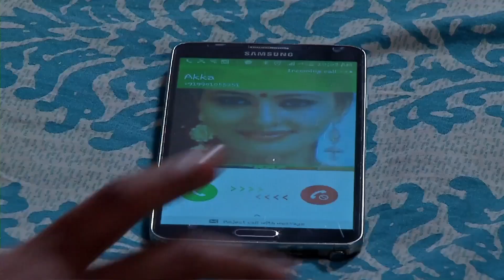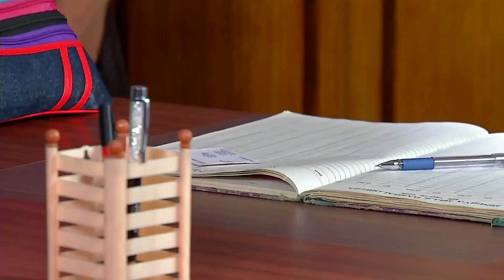Lakshmi Baramma | ಲಕ್ಷ್ಮೀ ಬಾರಮ್ಮ | Episode 947 | ಚಂದುವನ್ನು ತಿರಸ್ಕರಿಸುವ ಲಾವಣ್ಯಾ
ಲಾವಣ್ಯಳ ಸಂಪರ್ಕಕ್ಕೆ ಚಂದು ಸಮಾಧಾನಗೊಂಡರೂ ಆಕೆ ಅವನನ್ನು ಖುದ್ದಾಗಿ ಭೇಟಿಯಾಗಲು ನಿರಾಕರಿಸುತ್ತಾಳೆ. ಧ್ರುವನ ಬಗ್ಗೆ ಮಾಹಿತಿ ಹುಡುಕುವ ಅವನ ಅವಸರದ ಬಗ್ಗೆ ಅವನು ಅವಳಿಗೆ ಮನವರಿಕೆ ಮಾಡುವ ಮೊದಲು, ಅವಳು ಕರೆಯನ್ನು ಕಡಿತಗೊಳಿಸುತ್ತಾಳೆ. ಅವಳನ್ನು ಅವನು ಮತ್ತೆ ಹೇಗೆ ಹುಡುಕುತ್ತಾನೆ?

Chandu is relieved to get in touch with Lavanya, but she refuses to meet him in person. Before he can convince her about his urgency to find information about Dhruva, she disconnects the call. How will he find her again?

Lakshmi Baramma is the story of the young and naive Lakshmi who gets married to Chandan, only to realize that she is stuck in a marriage of convenience. Chandan, is in fact in love with Shruti, but heeding to his mother's advice, he chooses an arranged marriage over love. Indebted to Chandan for marrying her, Lakshmi is now torn between her reality and her dreams. What will Lakshmi do?